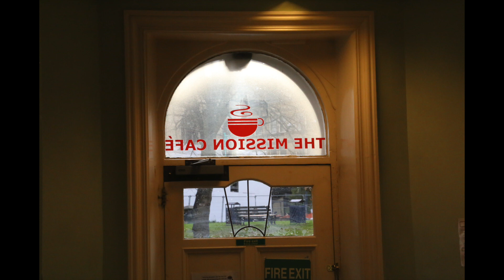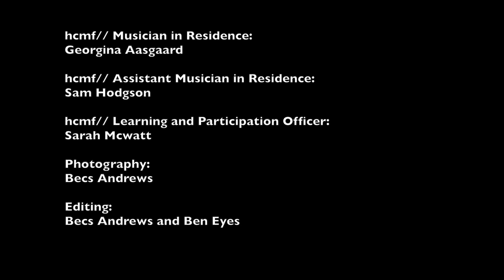Momentum at Huddersfield Mission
MOMENTUM

This project forms part of hcmf//’s Health and Wellbeing strand and took place during autumn 2014. Momentum was funded by Big Lottery Fund.

Our short films, made by Becs Andrews and Ben Eyes, which illustrate the project through pictures and sound collected over the course of 12 weeks.